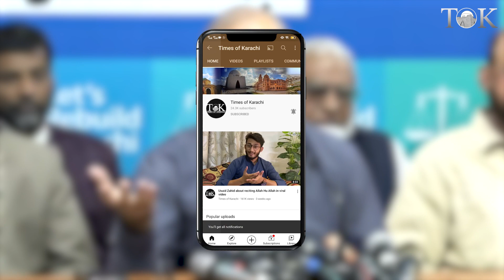JI announced to sit in outside CM House | Karachi | Jamat e Islami | Hafiz Naeem Ur Rehman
Ameer Jamat e Islami Karachi Hafiz Naeem ur Rehman announced to sit in outside CM house tomorrow.